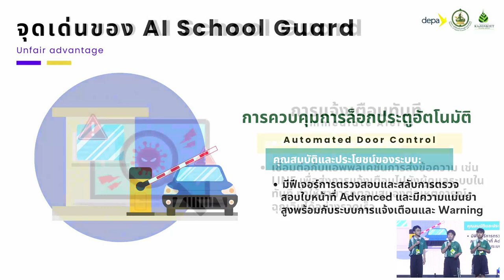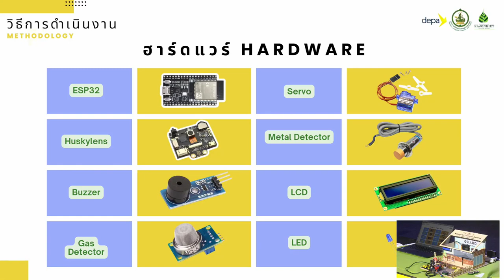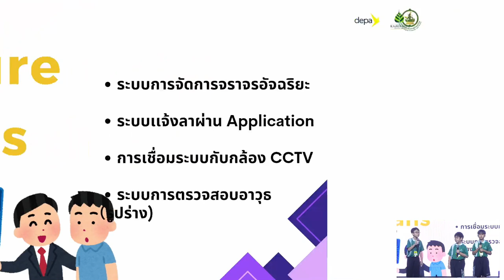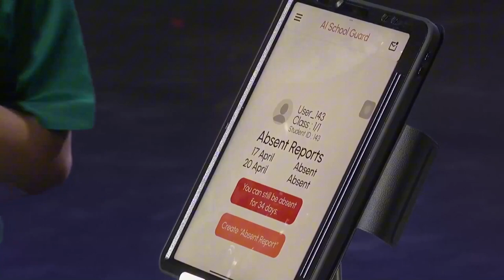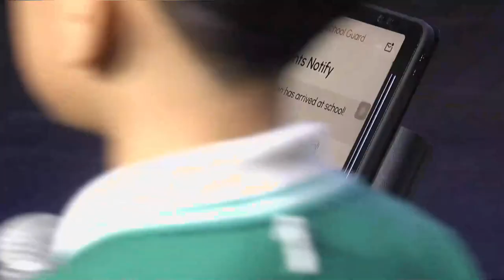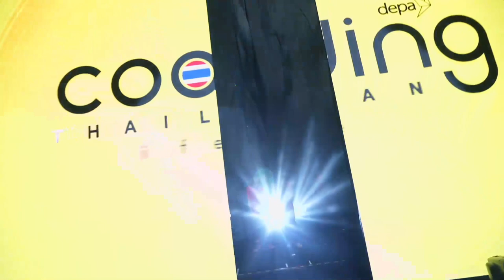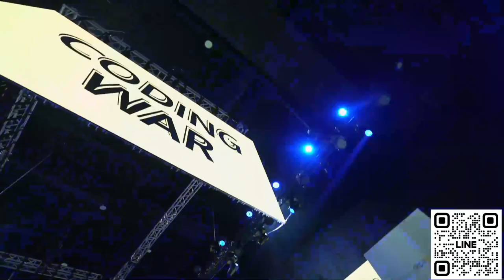เส้นทางสู่แชมป์ codingthailand EP-4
การแข่งขัน Coding War สมรภูมิประชันไอเดียโค้ดดิ้ง ที่ใหญ่ที่สุดในประเทศไทย  พร้อมมอบรางวัลอุปกรณ์ดิจิทัลและทุนการศึกษา มูลค่ารวมกว่า 1.7 ล้านบาท

ภายใต้โครงการ Coding for Better Life สร้างรากฐานอนาคตประเทศไทย พื้นที่ที่เปิดกว้างให้ทุกคนได้ค้นพบศักยภาพของตนเอง เชื่อมั่นว่าความรู้ ทักษะ และประสบการณ์ที่ได้จากเวทีนี้จะช่วยพัฒนาและต่อยอดอาชีพน้องๆ ต่อไปในอนาคต

ติดตามรายละเอียด ได้ที่ และเพจเฟซบุ๊ก depa Thailand และ Coding Thailand by depa